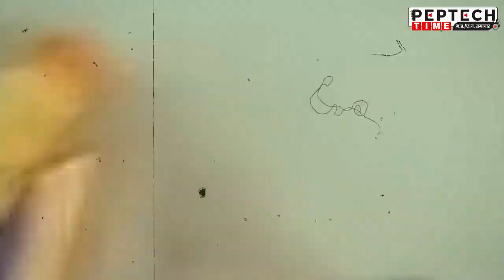गोपाल की हवा में कितना टिक पायेगीं कांग्रेस की ज्योति?